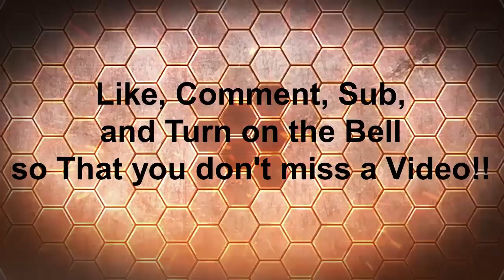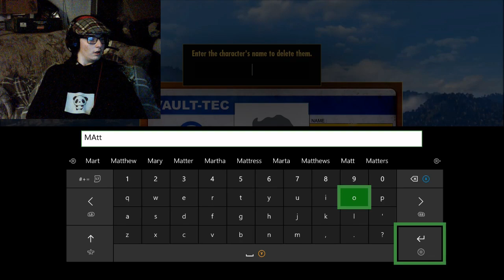Fallout 76 pt#1